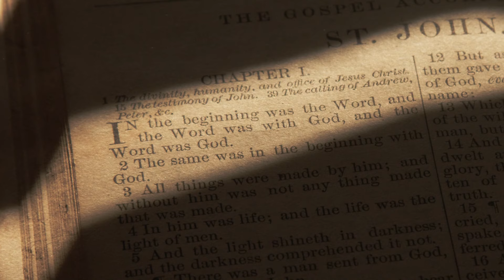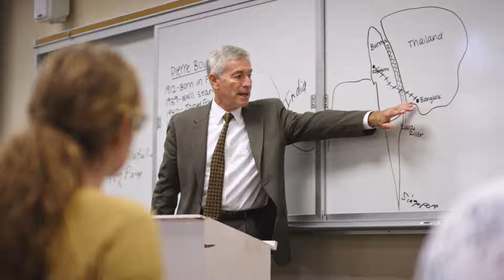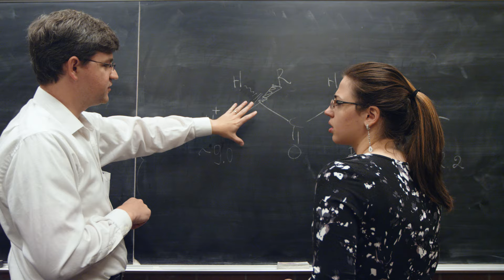Four Pillars | Learning, Character, Faith, and Freedom